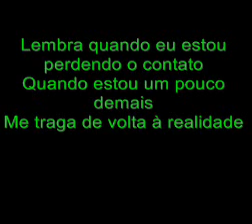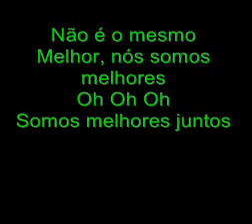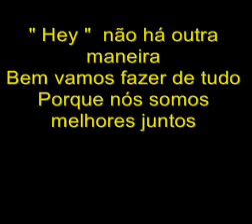Austin & Ally - Soundtrack - Better Together ( Tradução )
Austin & Ally - Soundtrack - Better Together  * Melhores Juntos *
( Tradução )